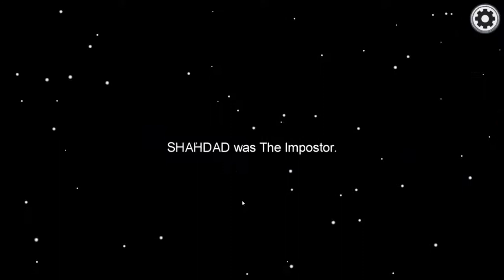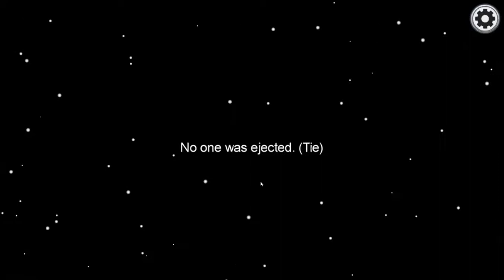Hraju poprvé Among Us!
DEJ LIKE!